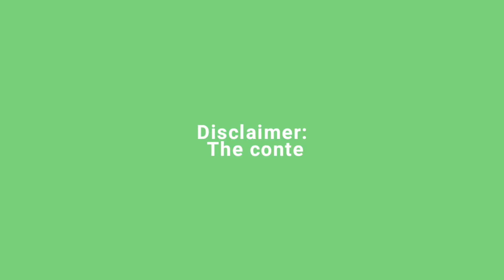Fire frunk cinema 🔥🎦▶️🙏